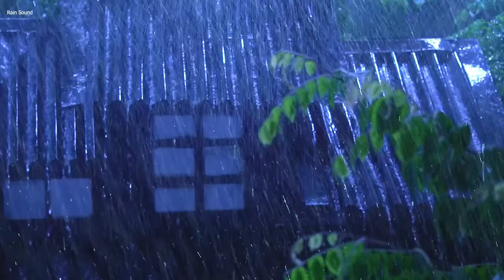Sleep Well in the Stormy Night ~ Heavy Rain and Powerful Thunder Eradicate Stress and Insomnia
Night Rain Sounds - Sleep Instantly With Rain and Thunder Sounds
Welcome to "Rain Sound" - where you can find peace in the sound of falling rain and night thunder. Have the best relaxing moments here!

You can listen to 24-hour rain sound videos in this playlist: Feel the warmth of light indoors when it's raining and stormy outside.

Relaxing rain sounds so you can relax, meditate, study, read, work, massage, spa or sleep... This rain sound is ideal for reducing stress, anxiety or insomnia because It promotes relaxation and helps remove negative emotions from your mind. You can also use this rain music as a background for meditation or relaxation while sleeping.

Fall asleep to the sounds of rain and thunder. Relaxing sounds for insomnia and sleep disorders. Fall asleep faster and stay asleep longer with storm sounds. These pleasant nature sounds will create a peaceful atmosphere for relaxation in your bedroom at night. If you suffer from insomnia or have a sleep disorder then this relaxing rain sound video can help you!

IMPORTANT - PLEASE READ:
🌧Sound edited by adobe audition 2024
🌧Video shot by iphone 15 pro max
🌧Edited by adobe premiere pro 2023